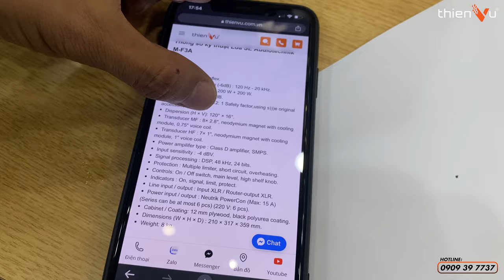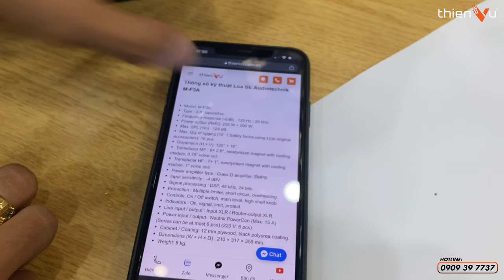“Ruột gan” Loa Line Array siêu nhỏ Cao Cấp "SE M-F3A Pro" SPL cực khủng | Thiên Vũ Audio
Loa SE Audiotechnik M-F3A không chỉ sở hữu thiết kế nhỏ gọn mà còn mang đến hiệu suất âm thanh cực kỳ cao nâng cấp trải nghiệm người dùng